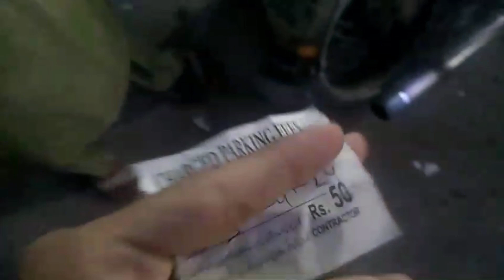23 Ramzan | Shopping with friend | Geniusami | Vlog 4